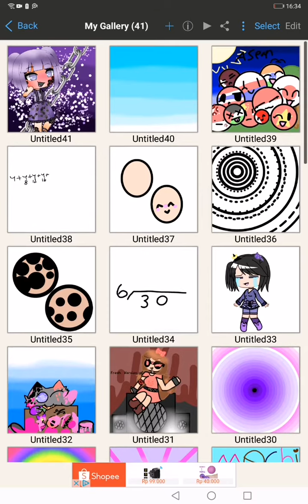my gachalife character ||me=imma edit this UwU||ibispaintx||xd